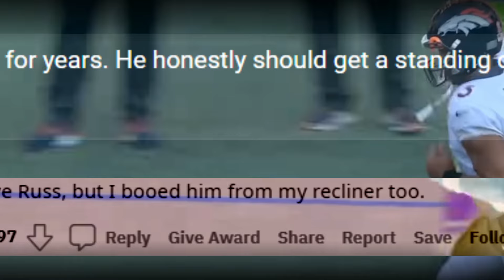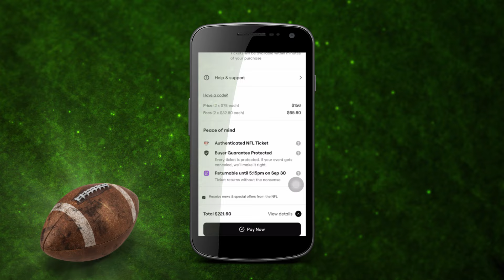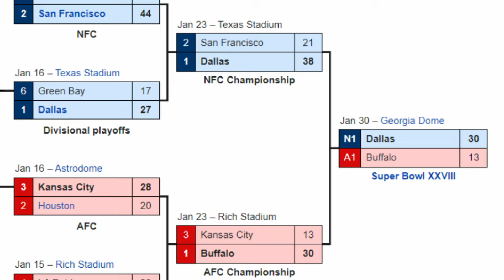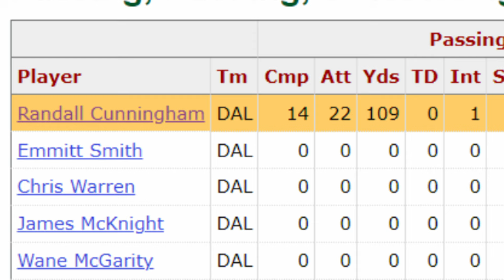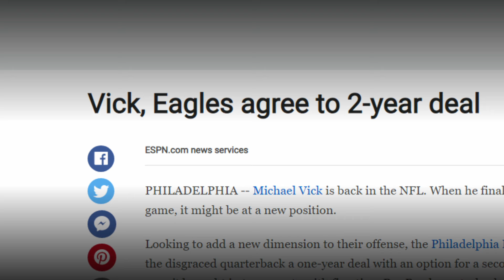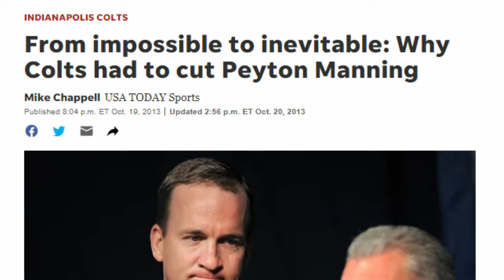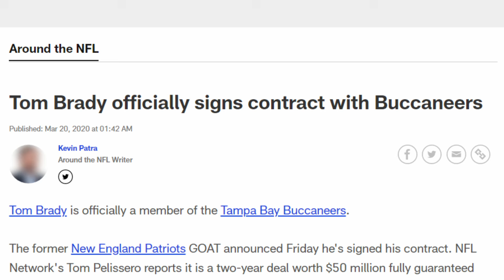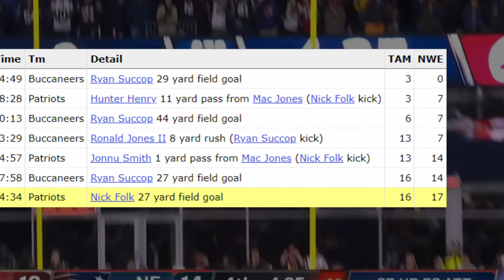Famous QB's vs. Their Former Teams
Some Quarterbacks built a massive legacy with one franchise... then they  went to a new team, and eventually faced their old one.